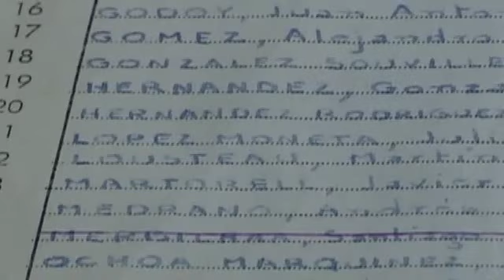Trailer 9 meses / Español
Guión de:
    Damasia Merbilhàa
Dirigido por:
    Damasia Merbilhàa
Producido por:
    Damasia Merbilhàa - Subterránea Films - Universidad del Cine

    El 26 de Mayo de 1978, Santiago (7 años), muere. El 23 de febrero de 1979 nace Damasia. Por nueve meses no llegan a conocerse. Al poco tiempo Santiago se vuelve un tema tabú en la familia y su recuerdo queda ligado sólo al dolor. Nueve Meses es una travesía que recorre una muerte, un nacimiento y un duelo no realizado. Una búsqueda que emprende la realizadora para conocer a su hermano; y aunque todavía sin saberlo, por una identidad propia.

    On May 26 of 1978, Santiago (7 years old), dies. On February 23rd of 1979 Damasia is born. For only nine months apart they never know each other. Soon Santiago becomes a taboo subject in Damasias family and his memory a constant reminder of the pain. Nine Months goes through a death, a birth and a mourning that never took place; a search undertaken by the director for a happy memory of her brother, and maybe still without knowing it, for an own identity. (read less)